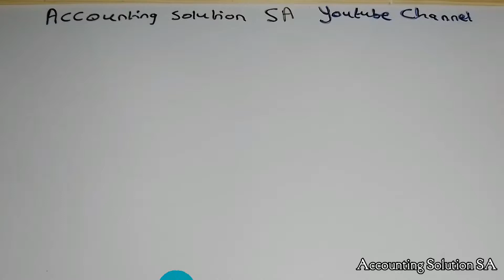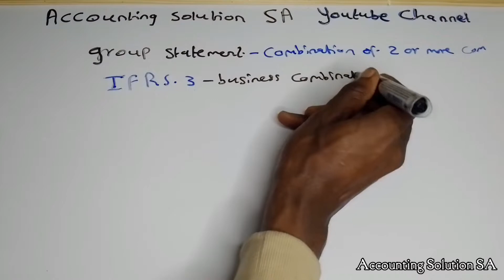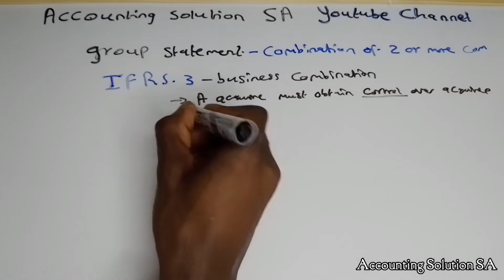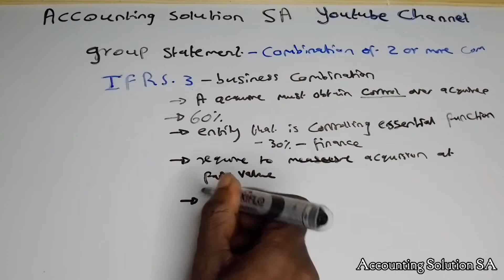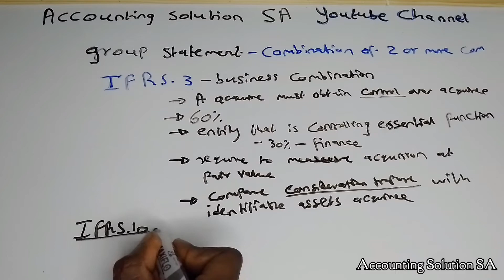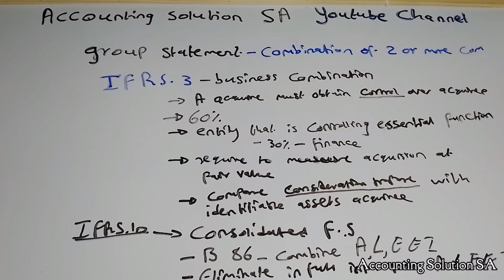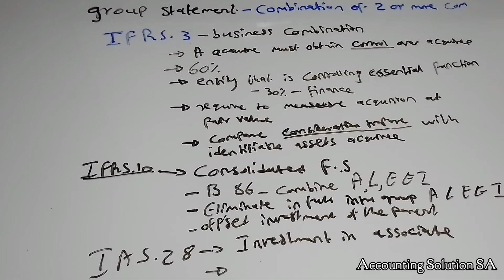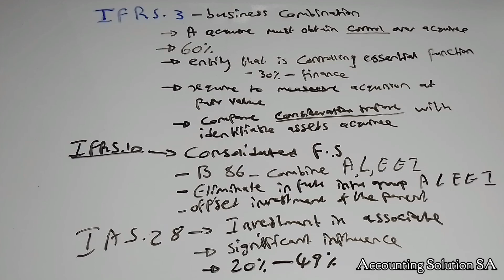Group Statements Introduction to IFRS 3 | IFRS 10 | Simple Summary | Accounting Class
Online classes Remain R100 per month per subject in 2025 and soft copy study guide is only R100

WhatsApp line 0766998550 / 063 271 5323 Download question papers and memorandums

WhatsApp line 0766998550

For Tertiary level (Bcom in Accounting and other commercial modules) contact only assistance for online Test/exam/assignment at cost from R400

Available guide Is Accounting For Grade 10, 11 and 12

Number for Only Extra class enquiry is only 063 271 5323 Accounting Grade 10 to 12 (only R60 Per Month) class held once per week during the weekend online

Accounting Solution SA Banking details
CAPITEC BANK
Current account / Business Account
Account No 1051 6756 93
Names : Accounting Solution SA PTY LTD

Send proof of payment to 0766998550 or 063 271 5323 to receive guide and be added in WhatsApp group.